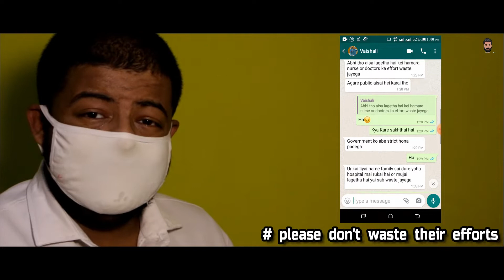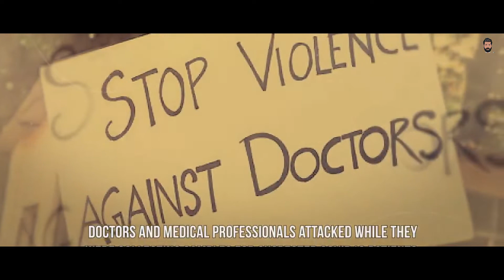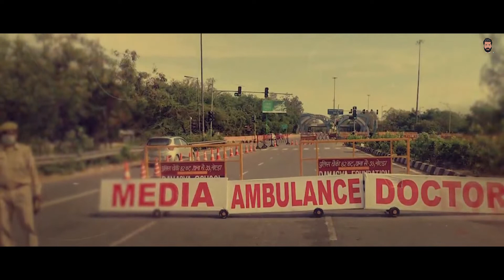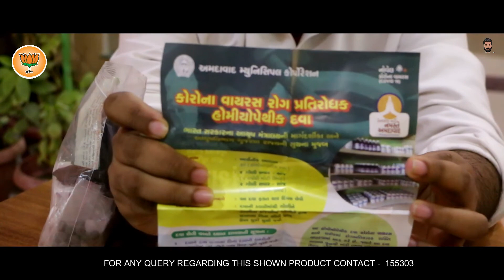A SMALL TRIBUTE TO CORONA WARRIORS (VLOG-15)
A SMALL TRIBUTE TO CORONA WARRIORS. WE HAVE TO RESPECT THEN AND TRY NOT TO WASTE THEIR EFFORTS. SO PLEASE BE AT HOME, STAY SAFE, AND STAY HYGIENE.